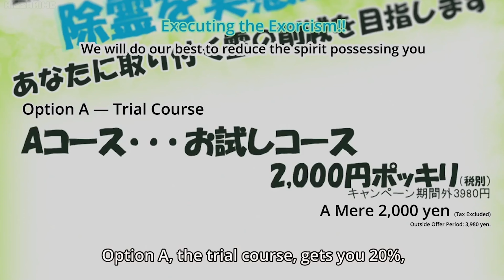THIS SHOW IS TRIPPY Mob Psycho 100 Season 1 Episodes 1&2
Our Patrons:
Kristanna Grant